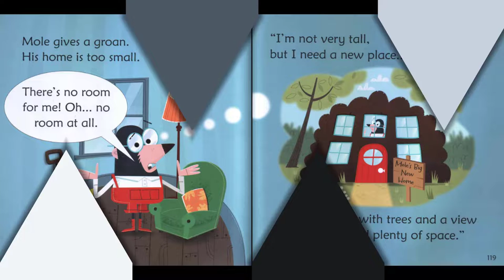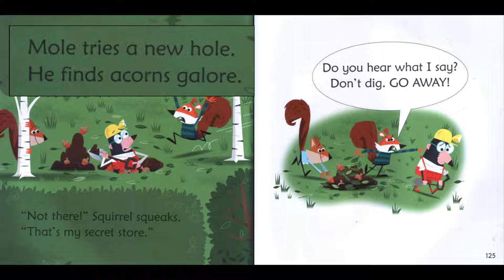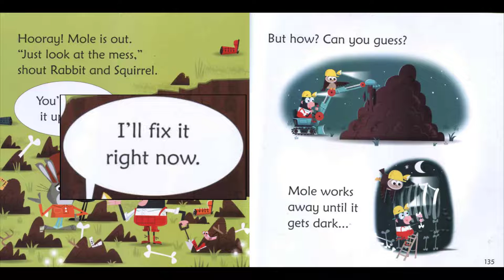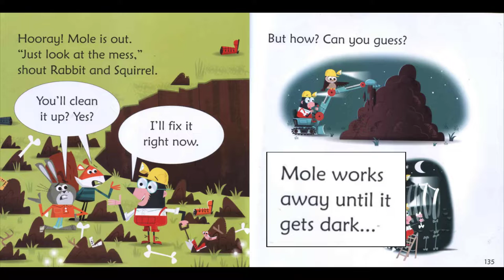16. Mole in a hole | Usborne Phonics Readers